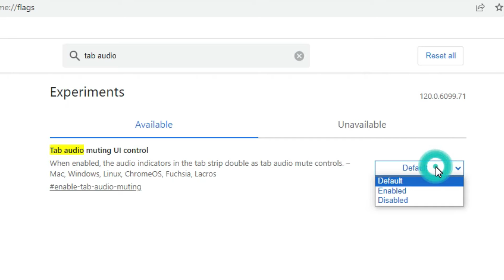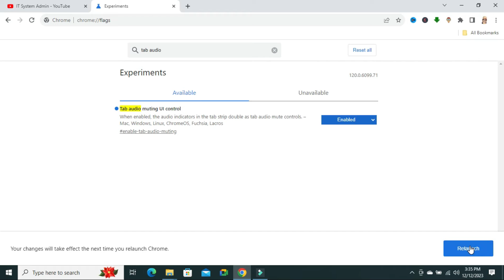How to Enable Tab Audio Muting UI Control In Google Chrome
Learn How to Enable Tab Audio Muting UI Control In Google Chrome or how to mute a single tab in chrome or google chrome how to mute or how to mute or unmute site tabs in google chrome or tab muting in google chrome